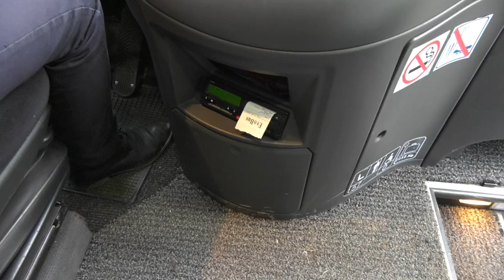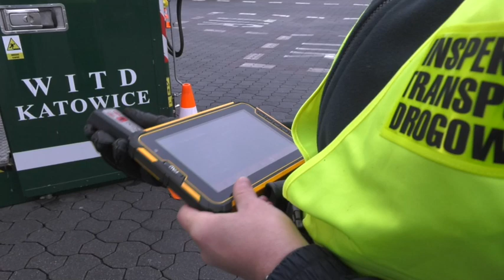„Bezpieczny Autokar” – ferie 2020. ITD dba o bezpieczeństwo podróżnych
W pięciu województwach w kraju rozpoczynają się ferie zimowe. O bezpieczeństwo podróżnych zadba Inspekcja Transportu Drogowego. Przez cale ferie inspektorzy ITD będą kontrolować stan techniczny autokarów, ale też stan prowadzących. Pod inspekcyjną lupą będzie również prędkość. O działaniach ITD w czasie ferii informowali podczas briefingu Minister Infrastruktury Andrzej Adamczyk, Główny Inspektor Transportu Drogowego Alvin Gajadhur, Wicewojewoda Śląski Robert Magdziarz i Wojewódzki Inspektor Transportu Drogowego w Katowicach Anna Sokołowska-Olesik.